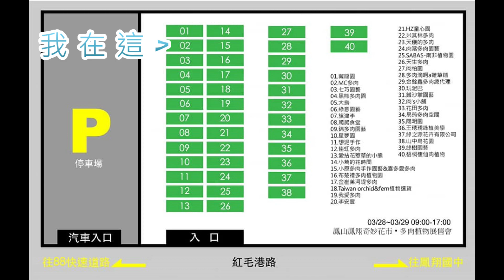擺攤公告:MC多肉前進奇妙花市 高雄我來了 MC Succulent plant Vlog【 MC多肉園 】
擺攤公告:MC多肉前進奇妙花市 高雄我來了MC Succulent plant Vlog
日期:3/28-29 09:00-17:00
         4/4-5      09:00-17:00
奇妙花市交通資訊
開車請直接google 鳳翔國中
或google 保華二路跟保雅路交叉口
PS:google 花市地址會到88快速道路的另一頭，所以請直接google 上面2個
搭公車請搭紅18下保華二路（鳳翔國中）走路3分鐘就到了
花市有附停車場、廠商會有專用停車場
小老闆日常生活與多肉工作和遊戲日常!
園區地址：高雄市楠梓區創新路1-1號